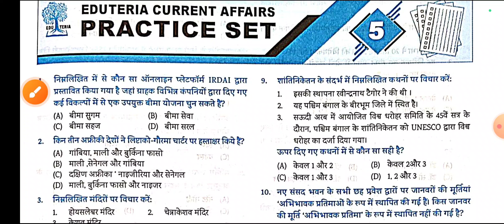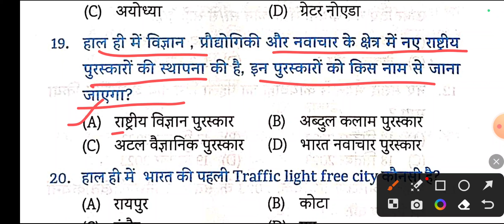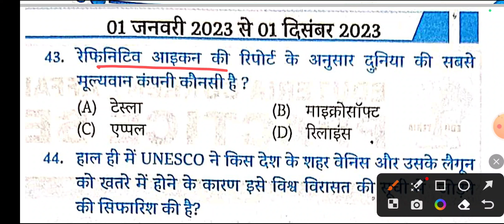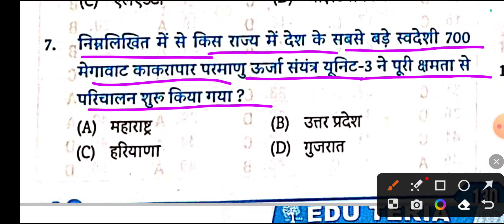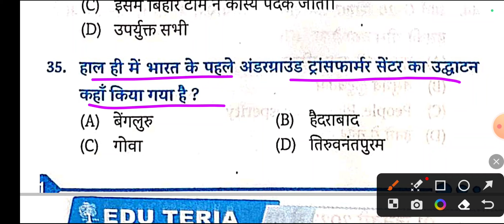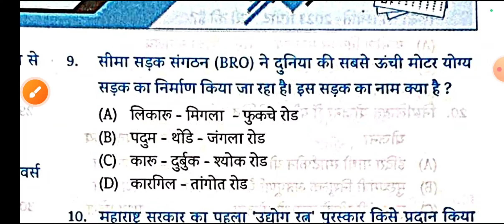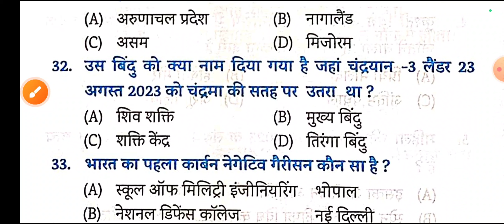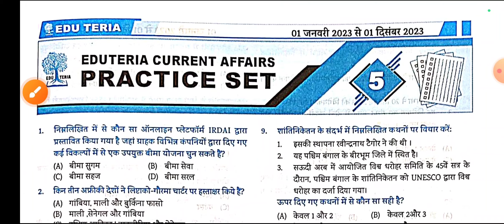New Edu Teria वार्षिकी Current Affairs 2023 ||Set - 05 to 07 || जनवरी से 1 दिसंबर 2023 तक || DAROG.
New Edu Teria वार्षिकी Current Affairs 2023 ||Set - 05 to 07 || जनवरी से 1 दिसंबर 2023 तक || DAROG, POLIC,SSC.

edu teria अर्धवार्षिक current affairs 2023,
edu teria current affairs daily,
edu teria current affairs 2023 objective questions,
edu teria current affairs 2023 mcq,
 2023,
edu teria current affairs 2022,
edu teria current affairs english,
edu teria current affairs 2023 english,
edu teria current affairs practice set 1 ki3,
important index,
important index 2023,
important index 2023 current affairs,
important index 2022,
important index 2023 by kumar gaurav sir,
important index 2023 utkarsh classes,
important index 2023 by gaurav sir,
important index 2023 by crazy gktrick,
important index 2022 current affairs,
important index by kumar gaurav,
important index 2023 trick,
india all index ranking 2023,
suchkank current affairs 2023,
प्रमुख सूचकांक 2023,
edu teria yearly current affairs 2023,
edu teria yearly current affairs 2023 in english,
edu teria half yearly current affairs 2023 english,
edu teria half yearly current affairs 2023 book review,
edu teria half yearly current affairs 2023 pdf download,
edu teria half yearly current affairs 2023 mcq,
edu teria bihar current affairs 2023 yearly,
edu teria half yearly current affairs 2023 set 2,
edu teria half yearly current affairs 2023,
edu teria half yearly current affairs 2023 pdf,